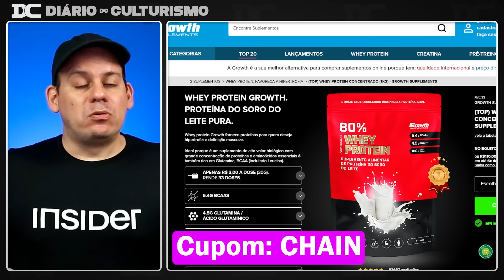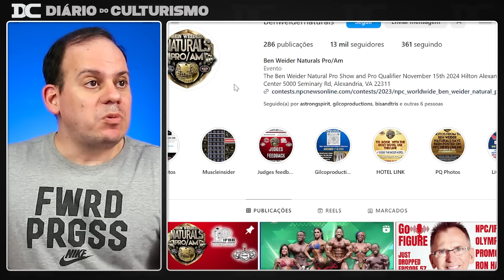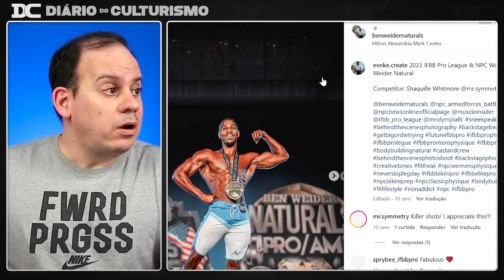CBUM adota método já usado por Nick Walker para melhor recuperação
Content: